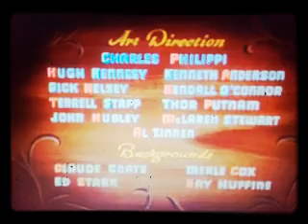Opening to Pinocchio: 2-Disc - 75th Anniversary Edition UK VHS 2018, Retail Warner Home Video (1906)